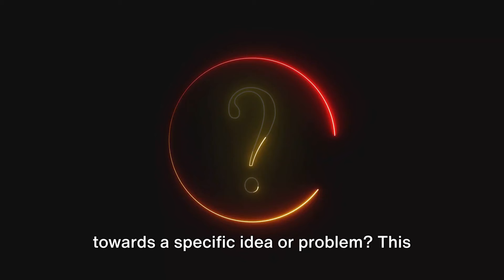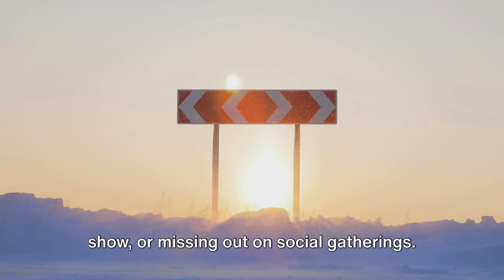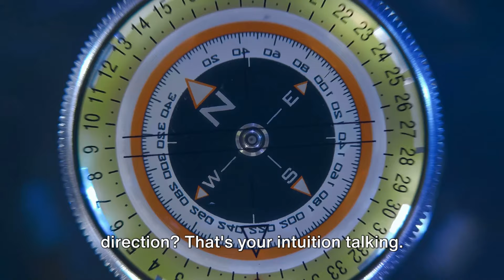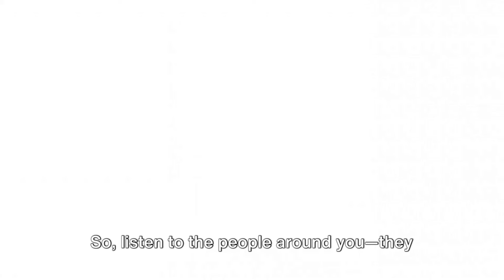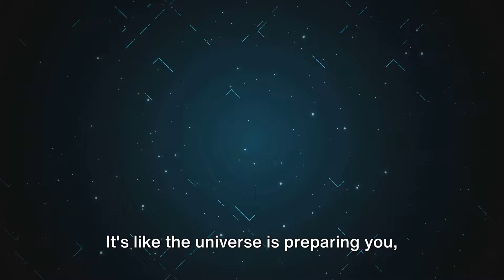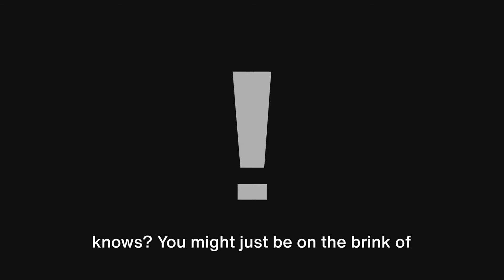9 Signs You Are Close to a Big Discovery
Unravel the 9 telling signs that a major breakthrough is near. Learn to recognize the moments that signal imminent discovery and life-changing insights.